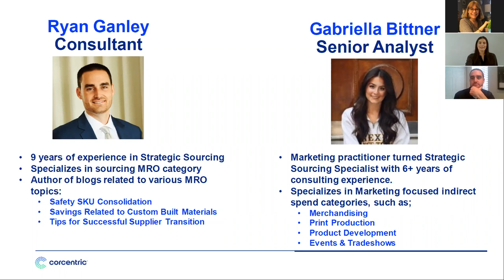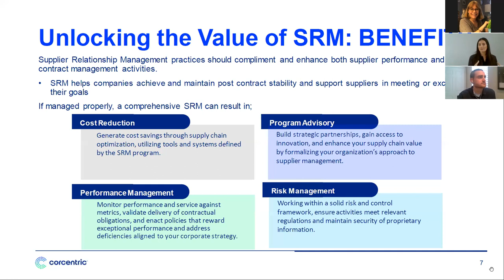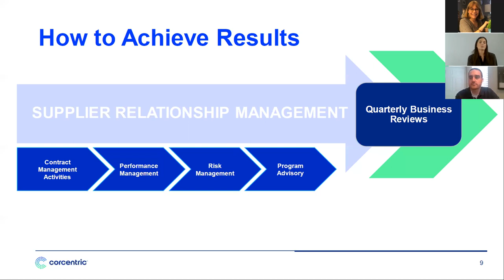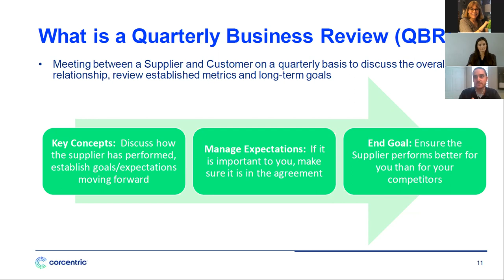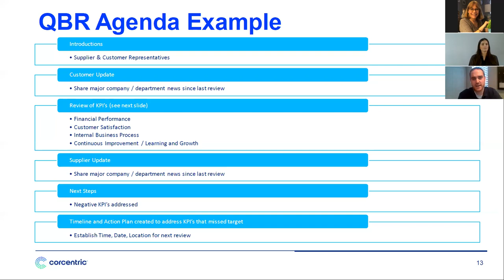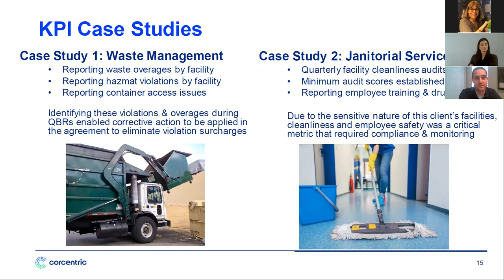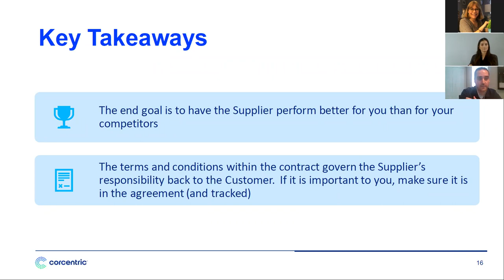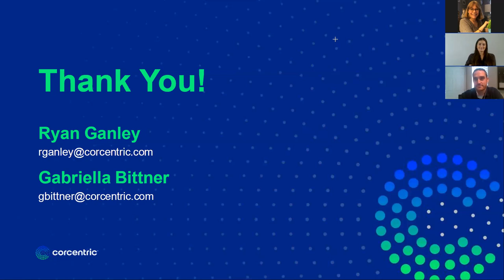The Value of Quarterly Business Reviews & Supplier Relationship Management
- Establishing QBR metrics
- Holding suppliers accountable through enhanced contract language and other measures

Speakers : Ryan Ganley, Consultant & Gabriella Bittner, Senior Analyst, Corcentric